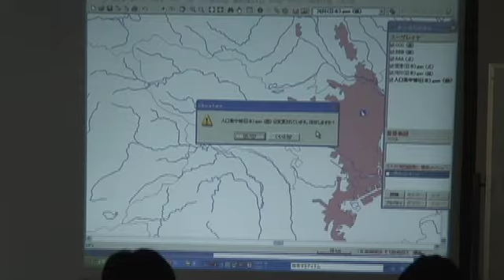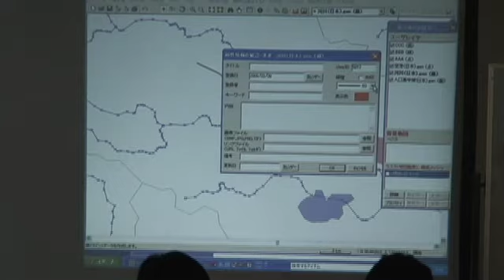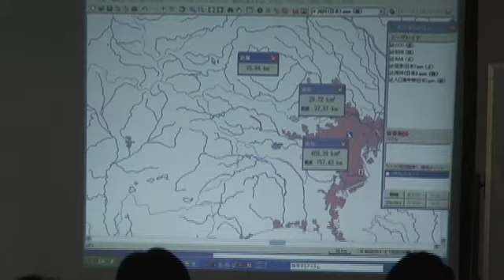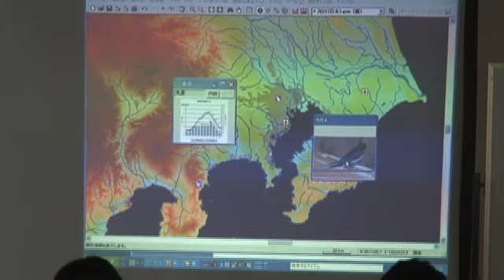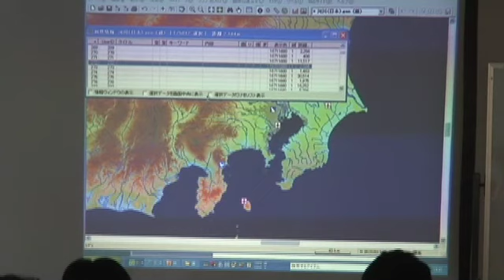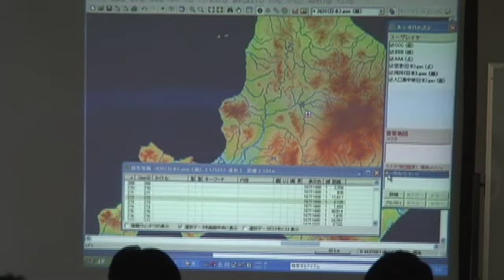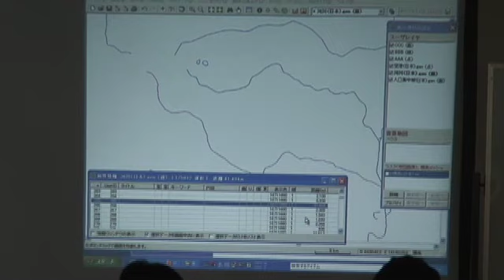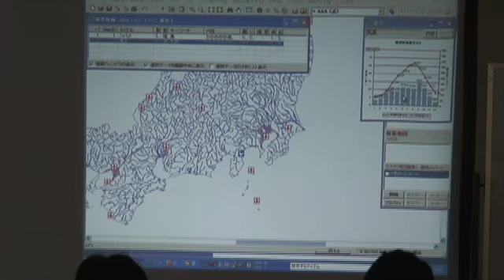「地球地図」ワークショップ11